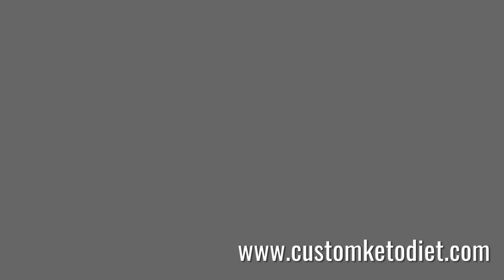How To Prepare Keto Garlic & Herbs Bread Sticks | Health Freak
How To Prepare Keto Garlic & Herbs Bread Sticks

Craving some delicious keto-friendly breadsticks? Look no further than this easy recipe for Keto Garlic & Herbs Bread Sticks! These low-carb, gluten-free breadsticks are the perfect accompaniment to any meal or can be enjoyed as a tasty snack.

Made with a simple keto-friendly dough base, these Keto Garlic & Herbs Bread Sticks are packed with the savory flavors of garlic and fresh herbs. The dough comes together quickly and can be formed into breadstick shapes before baking to golden, crispy perfection.

In this step-by-step video, you'll learn how to make these Keto Garlic & Herbs Bread Sticks from start to finish. We'll cover all the ingredients and tools you'll need, as well as the simple mixing and shaping techniques to get that perfect breadstick texture.

Whether you're following a keto diet or just looking for a delicious low-carb option, these Keto Garlic & Herbs Bread Sticks are sure to satisfy you. Enjoy them on their own, dipped in your favorite sauce or as a complement to soups, salads, and main dishes.

Give this recipe a try today and experience the joy of hot, fresh keto breadsticks! Enjoy your Keto Garlic & Herbs Bread Sticks!

Here is the recipe:

Preparation time: 10 minutes
Cooking time: 6 minutes
🍽 Servings: 4 bread sticks

Ingredients:
1/2 cup shredded Mozzarella
1/2 cup Almond Flour
1 tsp minced Garlic
1 Tbsp chopped Parsley
1 Egg Yolk

Procedure:
1) Blend all the ingredients together in a bowl.
2) Lightly knead the mixture into a smooth dough.
3) Divide the dough into even-sized balls then roll each out into sticks.
4) Put the sticks on a baking sheet lined with parchment.
5) Bake for 6-8 minutes at 220C.